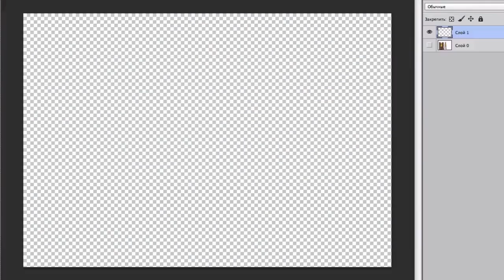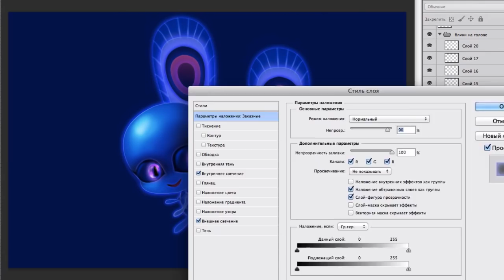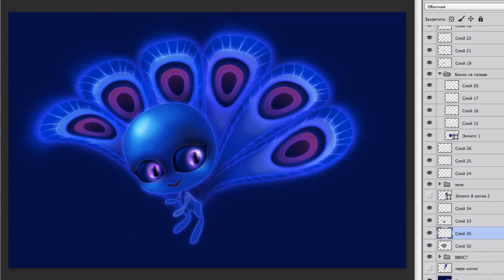Miraculous Drawing New Kwami Duusu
Miraculous New Drawing Kwami Duusu SpeedArt Photoshop
 Как нарисовать Квами Дуусу   в фотошопе